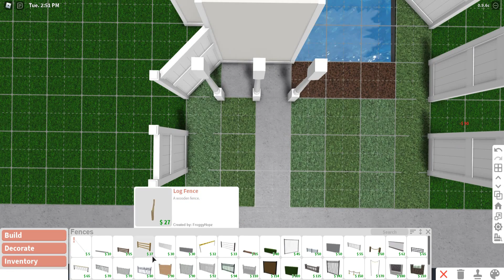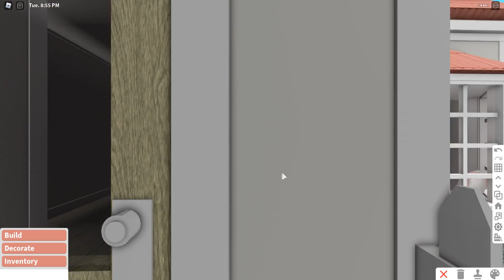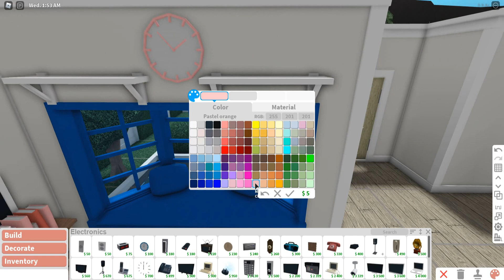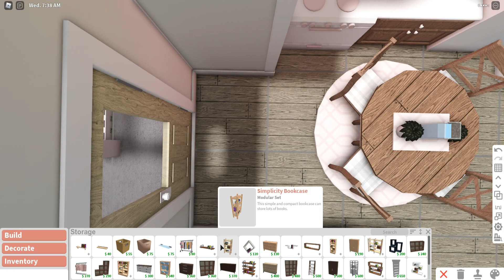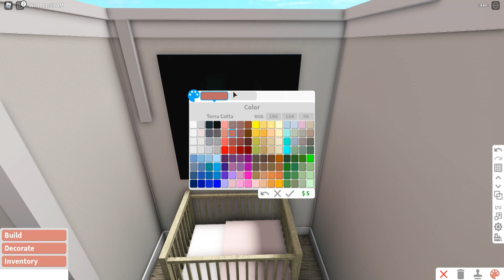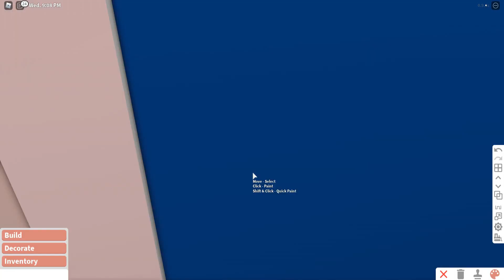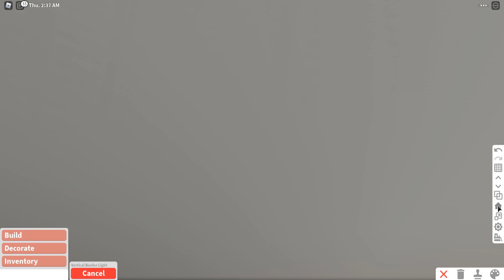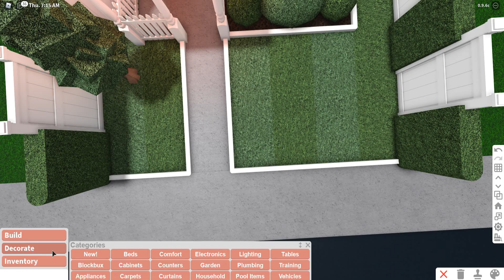No Gamepass Cherry Blush Fairycore Family Mini Cottage Speedbuild and Tour - iTapixca Builds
- Hello Guys (❁´◡`❁)
❁ So Today I Made a No Gamepass Cherry Blush Fairycore Family Mini Cottage! 🦋

~ Cost: $ 42,420

~ Bills: $ 254

❁ Gamepasses Used: 🦋

~ None!

❁ House Info:

~ Front yard
~ Kitchen w/ Dining Combo
~ Living Room
~ 2 Bedroom
~ 2 Bathroom

❁ Total Building Time IRL: took me about 50 minutes

❁ Other Concerns: 🦋

❁ Thinking of building this? kindly watch the speedbuild part for tutorial!